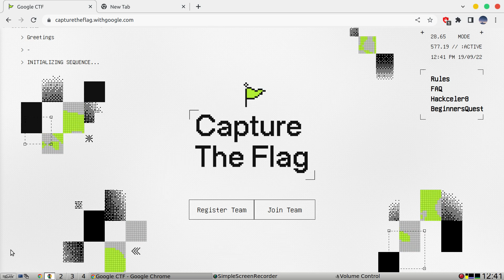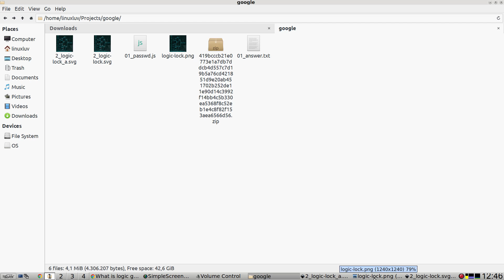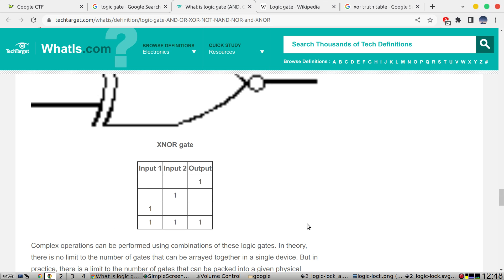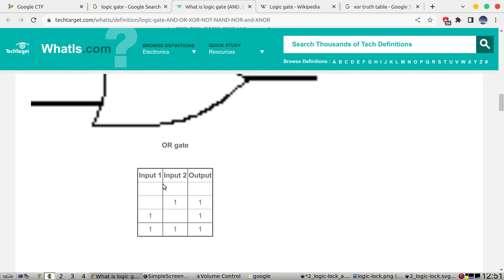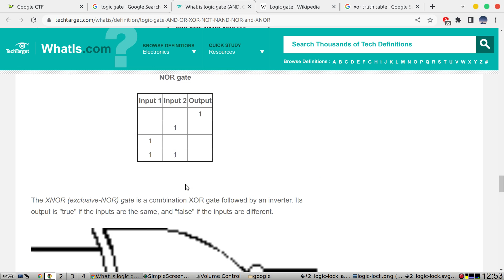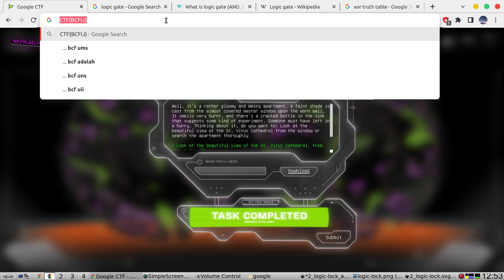Google CTF - Beginner Quest Soal no 2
Mengerjakan Google CTF - Beginner Quest Soal no 2